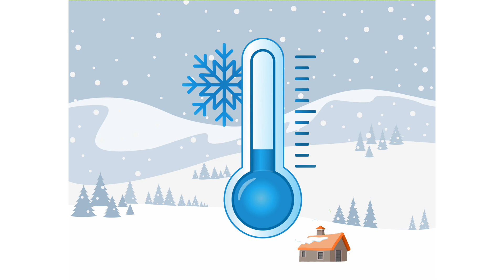INLP 133 - W̓ixst̓áukvi qṇts n̓álayax̌ la k̓vqḷáyax̌v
**This is made as a study material for INLP 133 Students.